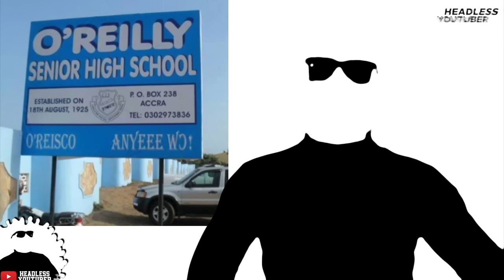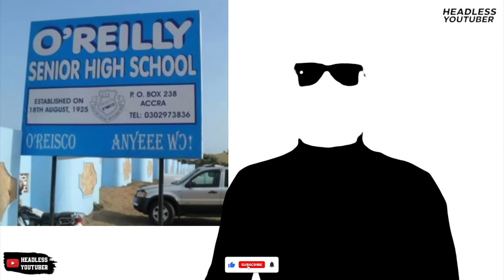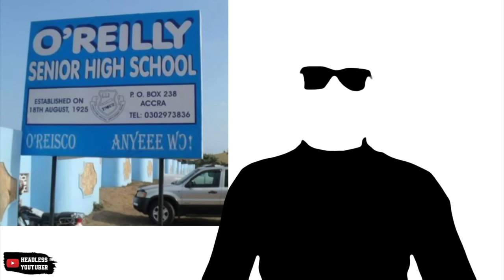Final Year Student Stąbbed to Dɛath in School. Father Storms School with Family || Full Gist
This is why O'reilly SHS is Trending.

LemFi (Lem-fai)  is a mobile app for users in the USA, UK & Canada to send money to 10 African Countries,
Ghana, Kenya, Nigeria, Senegal, Ivory Coast, Cameroon, Benin,
Tanzania, Uganda &amp; Rwanda with zero fees.